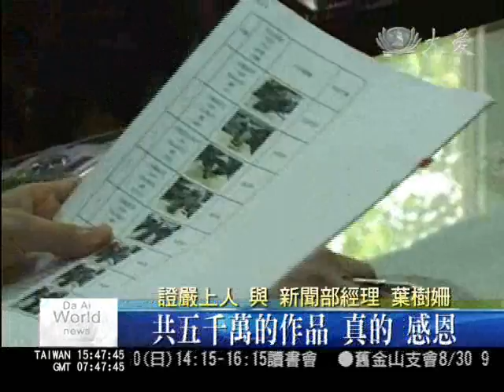莫拉克慈濟大愛電視DaAiTV_上人行腳到關渡 感恩志工齊賑災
證嚴上人行腳，早上在慈濟關渡園區，再度對慈濟志工、慈濟各志業體同仁，在災區賑災的努力與毅力，表示讚嘆與感恩，並接見經濟部常務次長黃重球，說明慈濟未來提供災區鄉親永久住宅，才能讓鄉親真正安心、安身，讓受毀傷的大地有機會休養生息，知名藝術大師朱銘也共襄盛舉，投入賑災，早上由夫人和媳婦代表面見上人，希望捐出手中60多件，價值五千萬的作品義賣，提供給慈濟賑災之用，早日協助災民重建家園。

氣象專家 彭啟明：「怎麼來看這些影像的話，都是蠻嚴重的。」

透過氣象專家彭啟明的報告和衛星照片，看到南部山區土地崩落、 山林流失，讓證嚴上人看了相當不捨，毀壞的大地，真的該好好休養生息。

證嚴上人開示：「現在他們沒土地，如果再讓他們上去，就會新的土地再開墾，所以真正的愛台灣，就要保護森林，讓它有一段長時間養息。」

接見經濟部常務次長黃重球，上人再次說明，慈濟為了大地和災區鄉親，有必要提供，真正安全的永久住宅，就連鄉親日後，可透過平地農耕、手工藝的方式維持生計，上人也都想到了，縝密完整的規劃，讓次長相當讚歎。

經濟部常務次長 黃重球：「可以就地讓他可以就業，生活沒有問題，同時又考慮到環境的生態。」

國內知名藝術大師朱銘，也由他的夫人和媳婦，代表面見上人，希望投入慈濟賑災，為災區鄉親，略盡棉薄之力。

朱銘文教基金會執行長 吳素美：「這次他大概準備61件作品，總價值大概五千萬，可以讓很多災後重建工作，順利進行，這是藝術家一個小小心意。」

外界對鄉親的關心持續湧入，讓證嚴上人很欣慰，上人更感恩慈濟志工和各志業體同仁，在風災過後，對鄉親的無私付出。

證嚴上人開示：「真的很感人，水退就去清掃，之後開始義診，從嘉義的金世界 一直到現在，台北去支援，台中也去支援。」

到現在志工們依舊持續投入災區防疫，和後續的重建安置，慈濟人要用愛與智慧，撫平傷痛和災難。

賴建志 李明華 台北報導